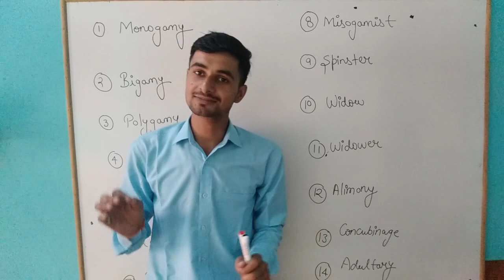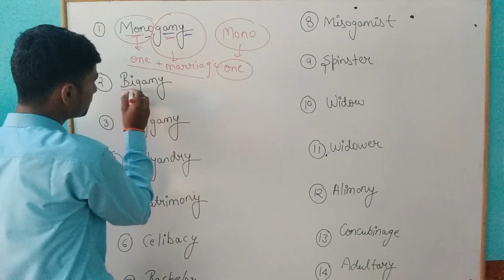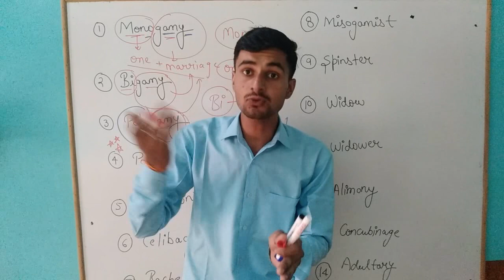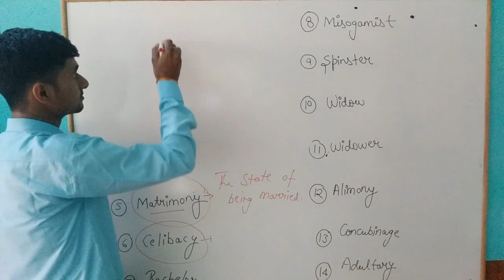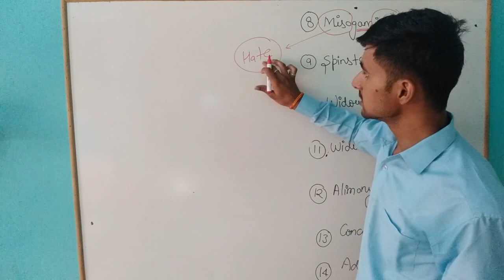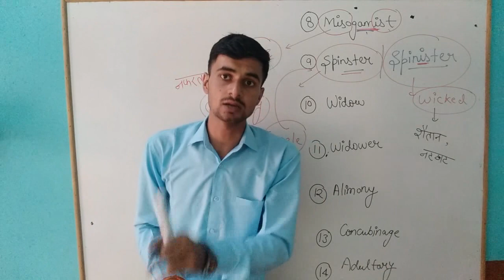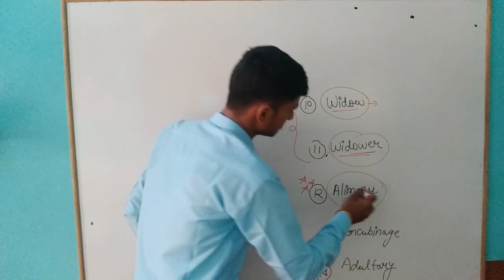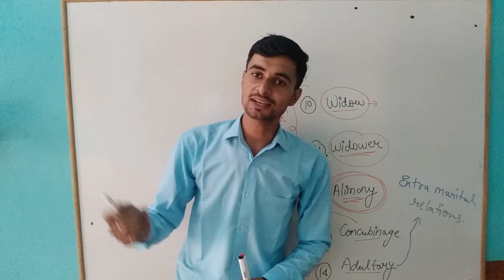words related to marriage , based on root word gamy , Monogamy , bigamy, polygamy, polyandry,...etc.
Most interesting vocabs , related to marriage , based on the root word gamy. All words are covered in this video , that are related to marriage and these words are most important for the upcoming exams. let's play with these words .